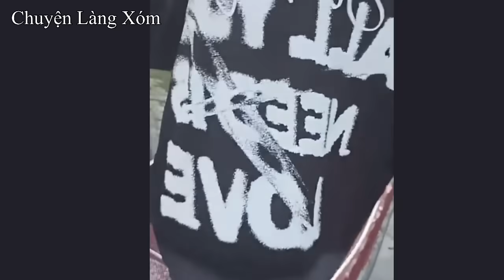Hồng Loan dắt Bé Bun cùng Anh Sang đi Cano ở Đảo Khỉ Cần Giờ chơi lễ quá vui